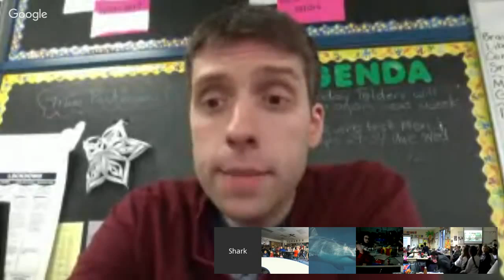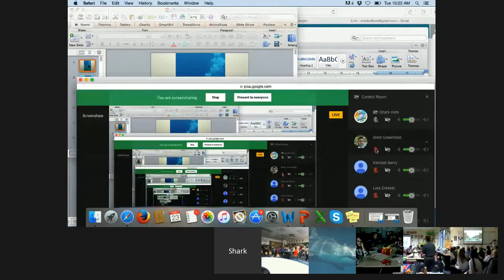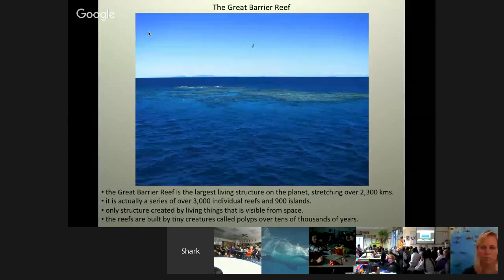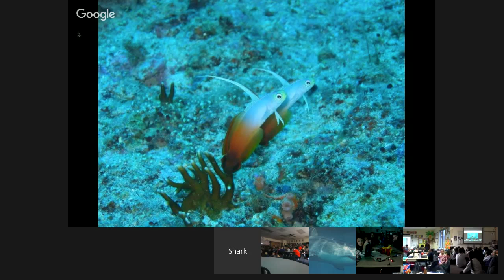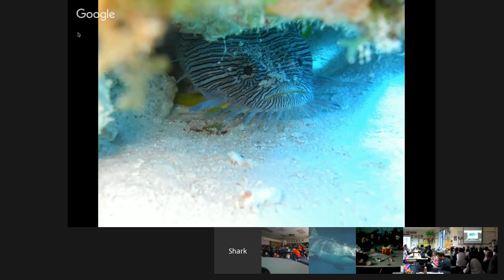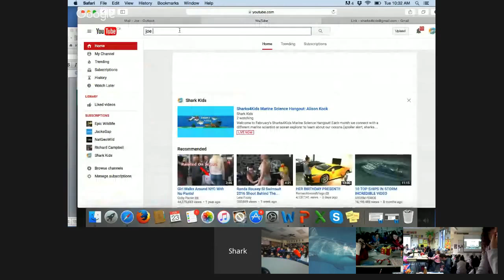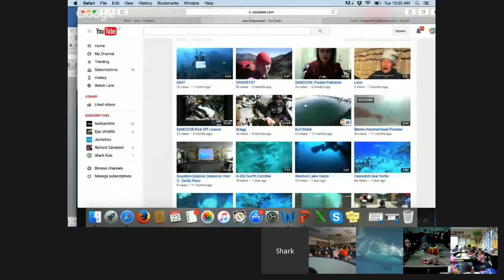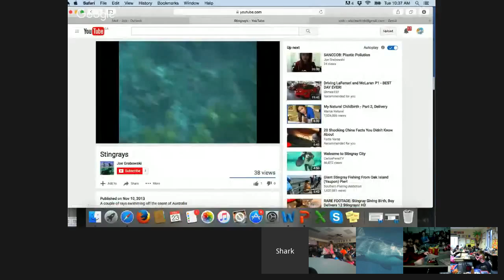Sharks4Kids Marine Science Hangout: Alison Kock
Welcome to February's Sharks4Kids Marine Science Hangout! Each month we connect with a different marine scientist or ocean explorer to learn about our oceans (spoiler alert, sharks might be featured once or twice!). Anybody can watch live and we'll pick 4-5 classes for each session to participate directly on screen with an unlimited number able to watch the live stream.

Alison in her own words:

‘My goal is to be a marine biologist.’ This is the hand-made banner that I displayed above my desk all through high school. I have always wanted to be a marine biologist and was fortunate to have parents who fostered my love for the ocean. When I was very young I used to accompany my dad on boat trips to harvest crayfish. We would spend hours at sea, deploying nets and waiting for the crayfish to climb inside. When we retrieved the nets, it wasn’t only crayfish that we found, but small shysharks too. The little sharks would curl up into a ball with their tail covering their eyes and my dad instructed me to kiss them on the head and gently release them back into the water. When I did so, the shysharks would uncurl and swim back down to the bottom.

After high school I enrolled at the University of Cape Town to pursue my career in marine biology and at every opportunity I spent my free time scuba-diving and exploring the incredible underwater world around Cape Town. After my undergraduate degree I had the opportunity to go out on a white shark viewing trip to Seal Island. That was the first time I saw a great white shark launch itself two metres into the air chasing a Cape fur seal. I was hooked. I decided then and there that I was going to be the one to discover the answers to all the questions nobody could answer.

Following a four-year period when I worked as a field guide on the ocean with the sharks and in the terrestrial environment with other wildlife, I went back to university and initiated a research project on the behavioural ecology of white sharks in False Bay, which was one of the six inaugural projects funded by the Save Our Seas Foundation.

Seventeen years since my first great white shark sighting, I am still studying these sharks, now in the role of research manager for Cape Town’s pioneering Shark Spotters programme. I no longer kiss the sharks on the head, but I did achieve my goal and have my dream job.

The goal of Sharks4Kids is to create a new generation of shark advocates through access to a dynamic range of educational materials. Curriculum, games, activities, photos and videos from scientists, videographers and conservationists bring an exciting element into the classroom and show students the beauty of sharks and the ocean. A unique opportunity for the next generation to learn why sharks need kids and kids need sharks.

Creating the next generation of shark advocates through education, outreach and adventure!